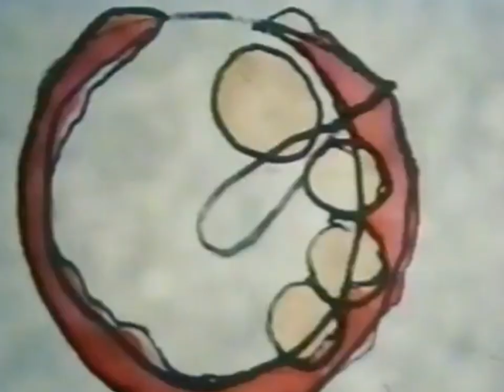achille - fallen leaves